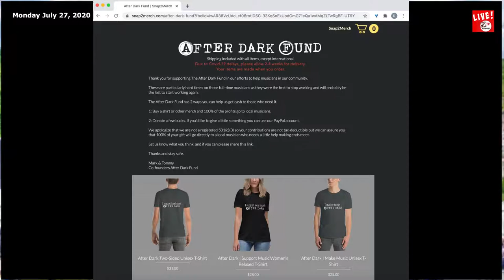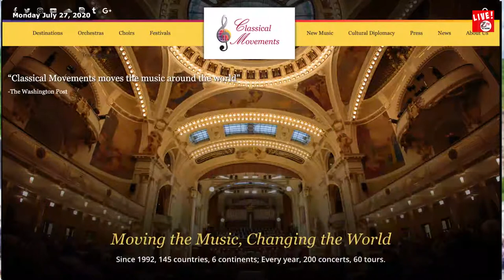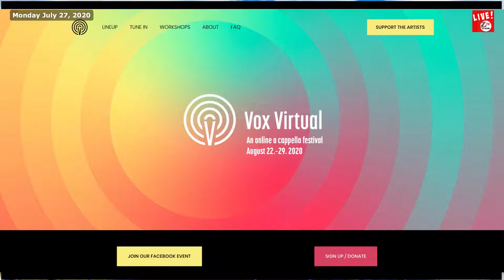Living on Music with Steve Houk Nancy Lisi and King Street Bluegrass, #093 Z TV Live!, July 27, 20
Amidst its award-winning members, King Street Bluegrass has a wide swath of blues, folk, and country influences. Although based in DC, the members have rural, farm and coal miner- family roots, from the mountains of West Virginia and Southern Virginia to the hills of Pennsylvania, and have been regaling audiences with familiar bluegrass country, Americana and original tunes since 2008. They’re also passionate supporters of Stroke Awareness as well as charities for the less fortunate.

Living On Music host and producer Steve Houk is a three-time Emmy-winning TV writer/producer, as well as a music writer for his website livingonmusic.com and others, and a lead singer in several local bands.

Join Steve, Nancy and King Street Bluegrass for another remarkable edition of Z TV's Living On Music, live this Monday night at 7:00 pm.